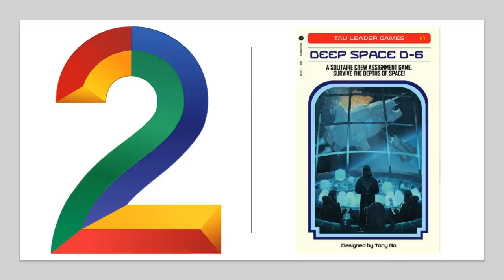BackTalk: March/April Best Sellers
Come join the fellas as they discuss the top sellers for both March and April 2019!!

BGG Link: